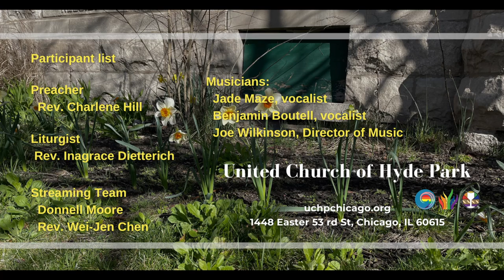Sing for Joy (April 7, 2024)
offertory "Sing for Joy"

Musicians:
Jade Maze, vocalist
Benjamin Boutell, vocalist